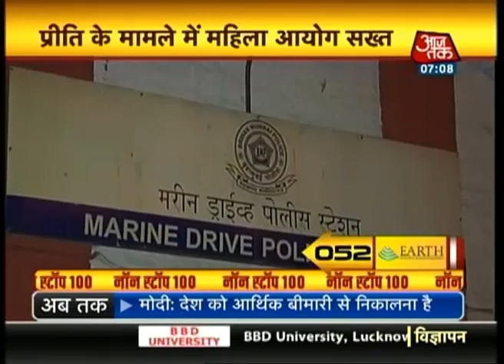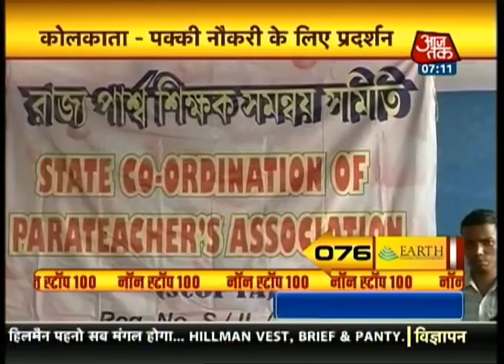Non-stop 100: 15th June, 2014 | 7 AM